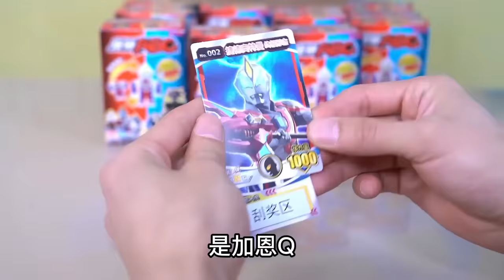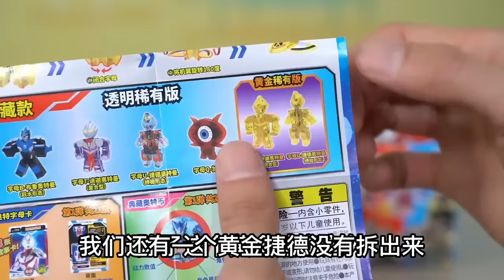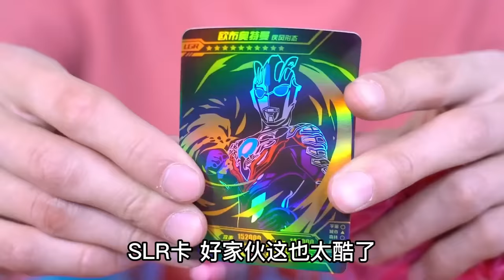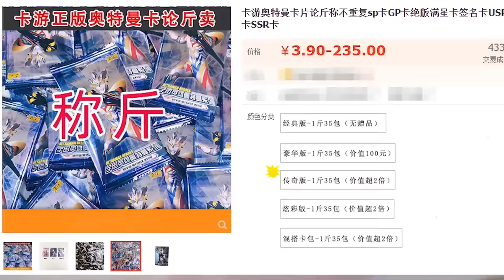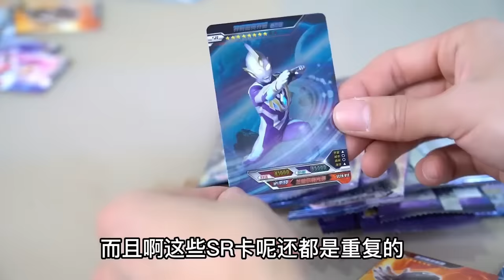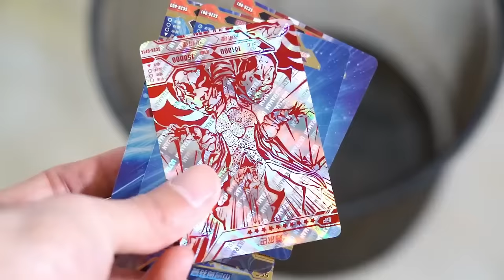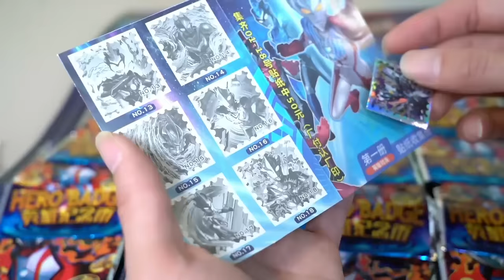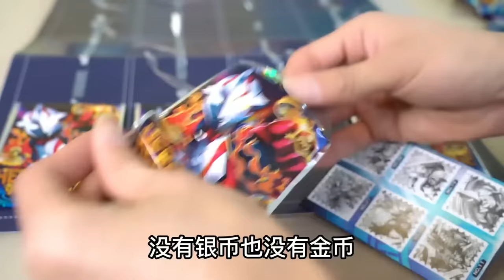开箱奥特曼变形字母盲盒，竟找到黄金水晶迪迦，遇到怪兽还能发光？【鹿子也的玩具屋】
开箱奥特曼变形字母盲盒，竟找了黄金水晶迪迦，遇到怪兽还能发光？

鹿子也的玩具屋 玩具测评 奥特曼 我们强调了视频内容的合规性，绝对没有任何违反规定的行为。